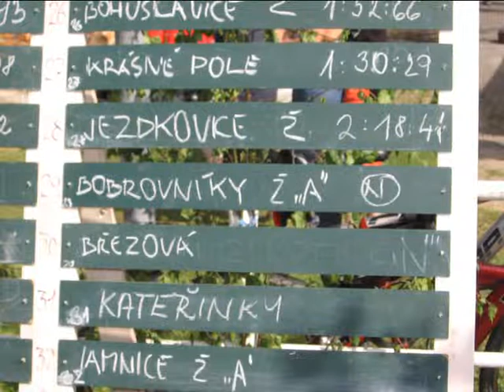Jamnice 2011 holky.avi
Netradiční v Jamnici Holky dorky